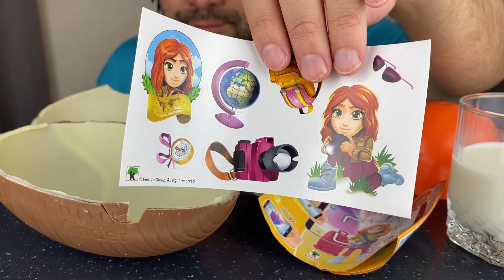ASMR GIANT KINDER SURPRISE EGG APPLAYDU UNBOXING MUKBANG (EATING SOUNDS) EATING SHOW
ASMR GIANT KINDER SURPRISE EGG APPLAYDU UNBOXING MUKBANG (EATING SHOW) EATING SOUNDS

In this asmr eating video i will eat giant kinder surprise egg applaydu. It will be asmr unboxing video with giant kinder suprise.

I wish you a pleasant viewing of my asmr eating video with giant kinder surprise unboxing.